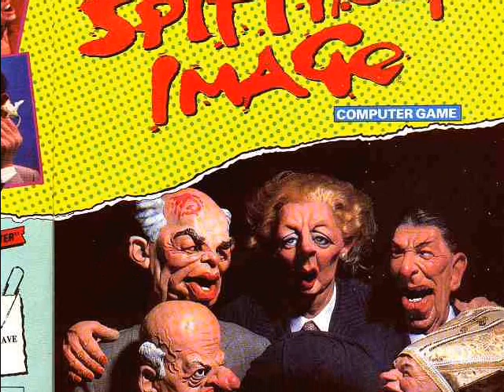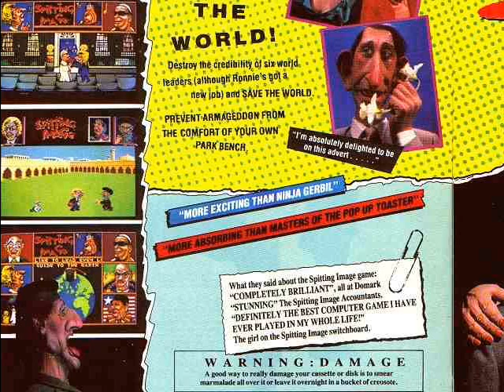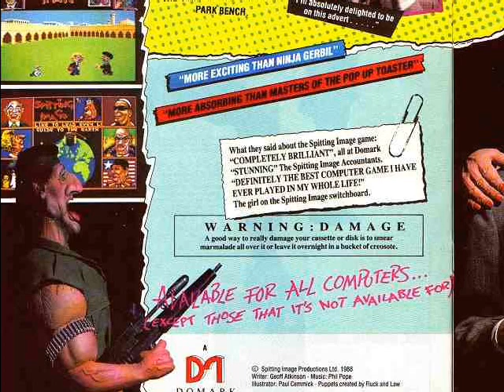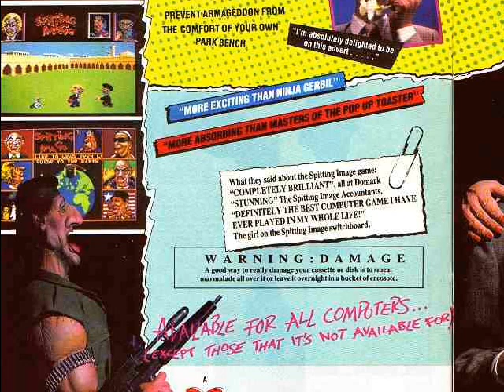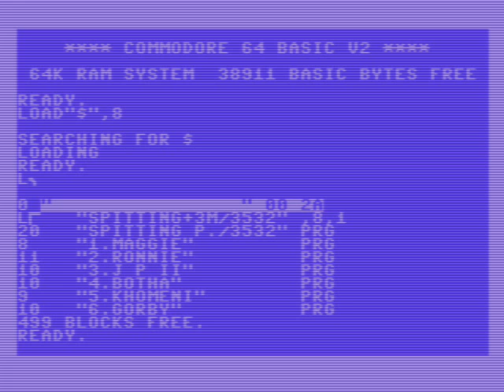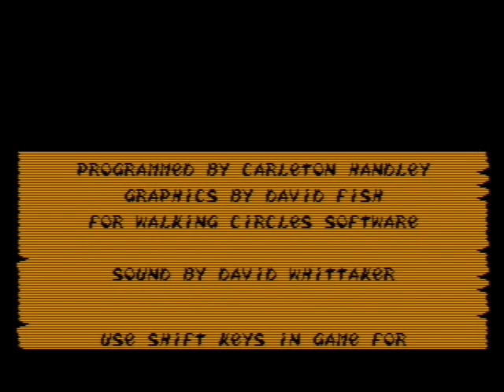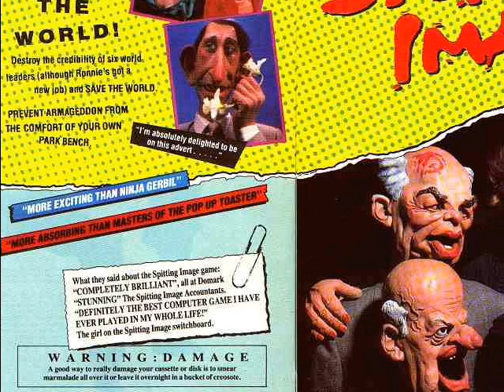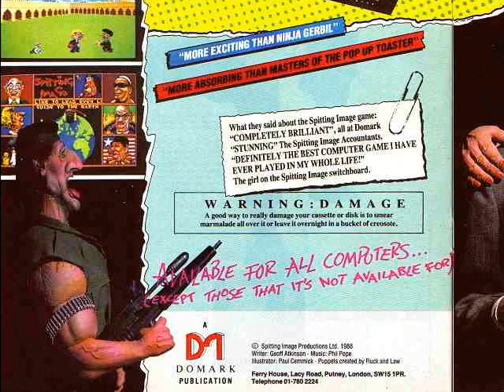[RetroPlay][GDC] SPITTING IMAGE [C64] Gorbaciov, Reagan e le altre Teste di Gomma! (Domark 1988)